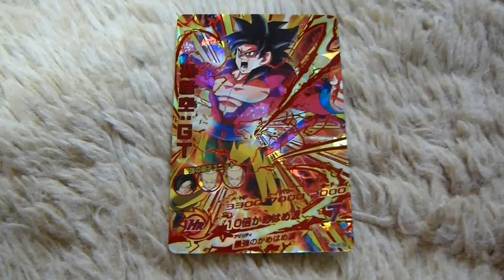ドラゴンボールヒーローズカード